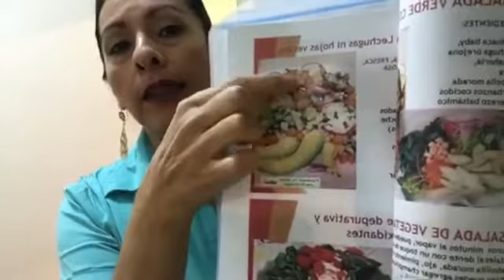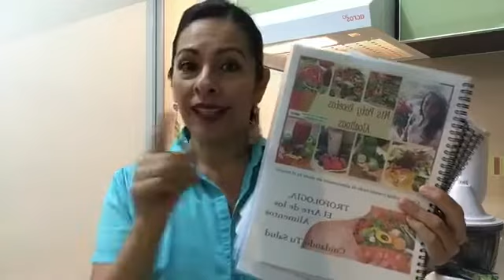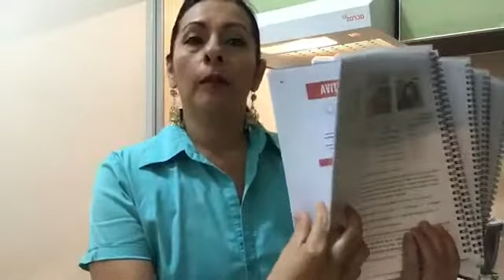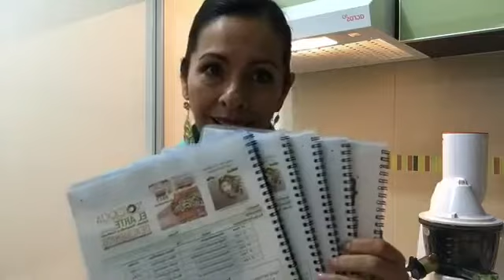Jugo para "Dormir Quemando Grasa" Vegetales verdes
Jugo para "Dormir Quemando Grasa"
Mi clásico y delicioso 😋 Jugo Verde para antes de dormir 😴 💤

Toma esto antes de irte a la cama, durante 5 noches y despídete de lo que tu cuerpo no necesita.

Solamente con un vaso de esta bebida, antes de irte a la cama, vas eliminar el exceso de grasa en tu cuerpo, particularmente la grasa abdominal.

La grasa abdominal muchas veces se resiste toda tentativa. En lugar de desesperarte, toma esta bebida simple y poderosa, para alcanzar la meta de quemar la grasa excesiva. Esta bebida te ayudará a estimular tu metabolismo y quemar calorías mientras duermes.

Nuestras estrellas ✨ de esta ocasión:

1 pepino 🥒 fresco
1 ramas de perejil
1 limón 🍋 ( jugo de limón, verde o amarillo)
1/2 chayote
½ vaso de agua

Si lo haces en extractor es mucho mejor para recibir el concentrado más rápido al torrente sanguíneo.
Si solo tienes licuadora agregas el 1/2 vaso de agua y pulverizas unos segundos.

La combinación de estos ingredientes frescos y saludables, una bebida refrescante, te ayuda a deshacerte del exceso de toxinas durante la noche.

"Las recomendaciones publicadas en este sitio, son con fines informativos y no están destinadas a diagnosticar, tratar o curar ninguna enfermedad, ni pretenden sustituir el servicio médico convencional. Simplemente ayudan a hacer cambios físicos y mentales en su propio cuerpo para ayudarlo a sanarse a sí mismo. El uso de estas sugerencias es responsabilidad de cada lector"

ASESORIAS EN LINEA:
Inbox